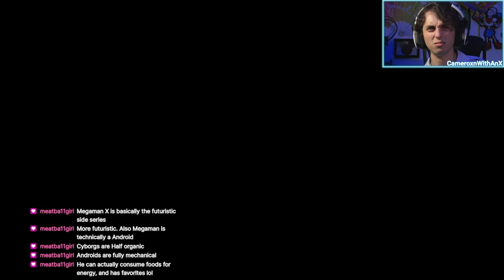Hollow Knight | Beehold! I Found the Hive!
These bee puns doin' anything for ya?